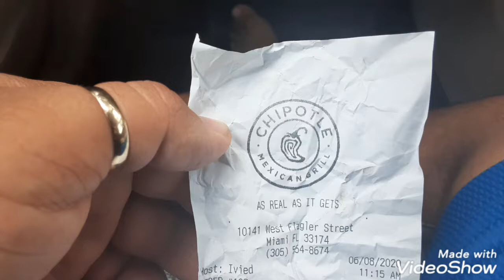Chipotle mukbang no talking asmr